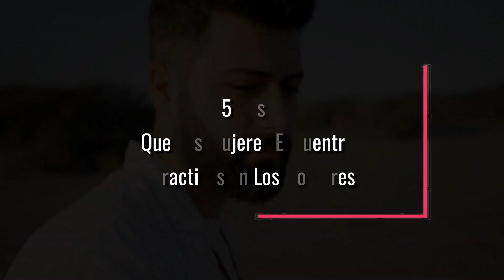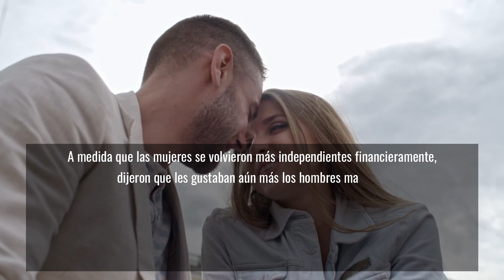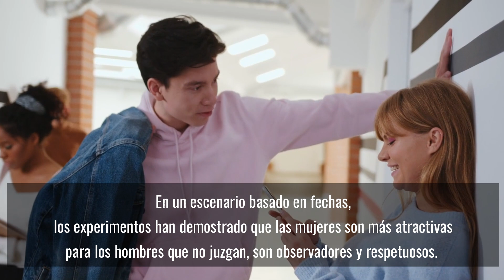Cosas a las mujeres le fascinan de los hombres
Suele ser algo muy común el afirmar que las mujeres son muy complicadas pero ¿realmente es así? Que si tienen que venir con manual de instrucciones, que si son de Venus y los hombres de Marte…

También puede ser que los hombres no las entiendan porque son demasiado básicos y simples, y dan por hecho que un “no” significa “no”, y no “a lo mejor” o “ahora no pero más tarde, sí”, por ejemplo. En el fondo, lo que busca una mujer en su pareja son cosas sencillas y lógicas en una relación (y nada complicadas, por cierto) que están al alcance de cualquier novio o marido enamorado.

 1 . QUE SEA DETALLISTA

Un “detallito” de vez en cuando no le hace daño a ningún bolsillo. No quieren grandes obsequios ni viajes de lujo, sólo una muestra de amor para mantener viva la llama. No hace falta una fecha señalada para sorprender con un detalle.
2 . QUE SEA UN CABALLERO

La caballerosidad no sólo implica el invitar a cenar o comer, sino una actitud elegante con muestras de buena educación. Está muy bien que los hombres paguen la cuenta de una buena cena, pero si luego les tiran la puerta en la cara al salir del restaurante… como que no.
3 . QUE NO SEA MAÑOSO

Tener un compañero de vida que pueda arreglar los desperfectos que se van generando a lo largo de la misma, no tiene precio. Y si lo hacen en vaqueros y sin camiseta, a lo “hombre Coca Cola light”, pues mejor.
4 . QUE SEA ASEADO

Y no sólo en el ámbito de la higiene personal, sino también en el espacio que comparten junto a su chica.
5 . QUE SEA SINCERO

Como cualquier persona, las mujeres prefieren compartir su vida con alguien que les diga la verdad. A los mentirosos (y mentirosas) cuanto más lejos, mejor.

- 212 Men Summer de Carolina Herrera
- 1 Million de Paco Rabanne